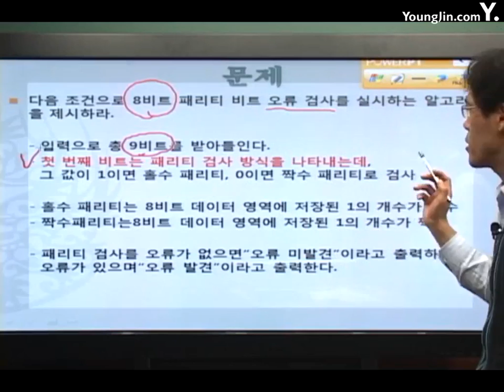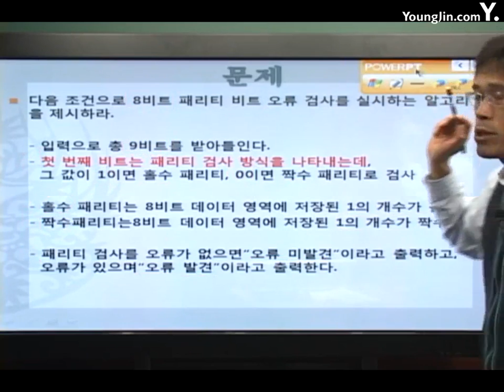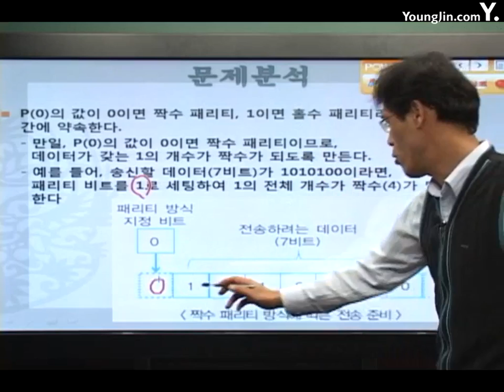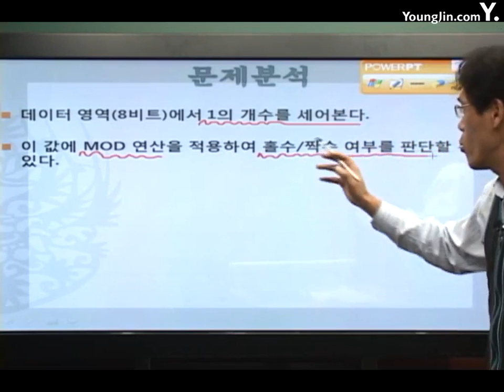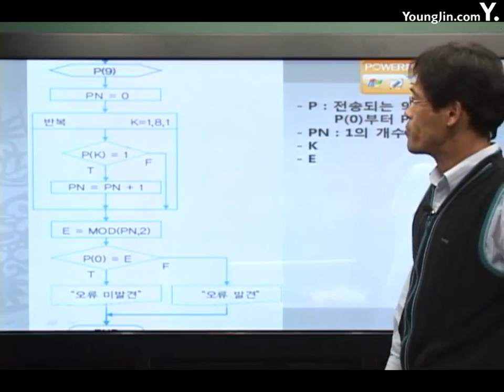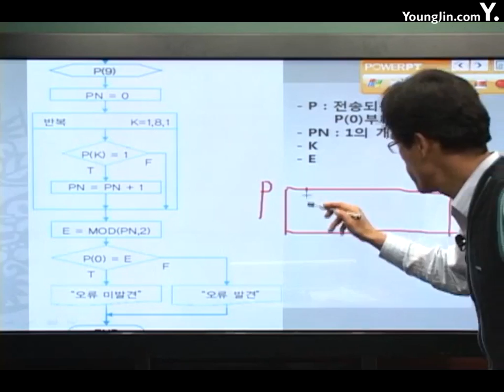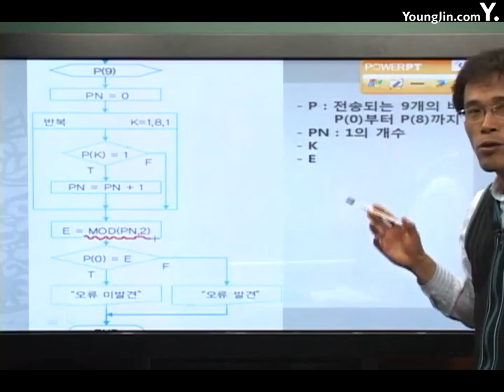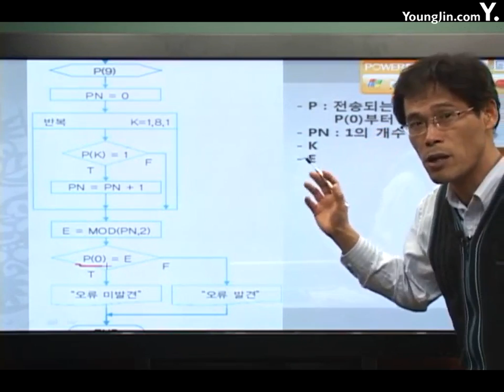[알고리즘]기본알고리즘 수학9